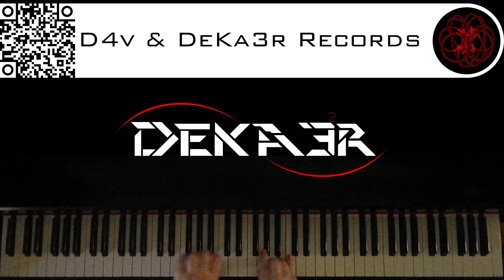🔴 IRL - ESTUDIOS PROFUNDOS DE PIANO - FA# MENOR ARMÓNICO - ESCALAS DOBLES EN TERCERAS - 2204